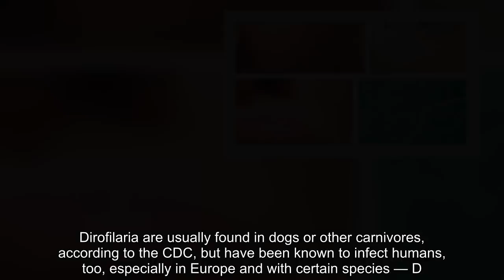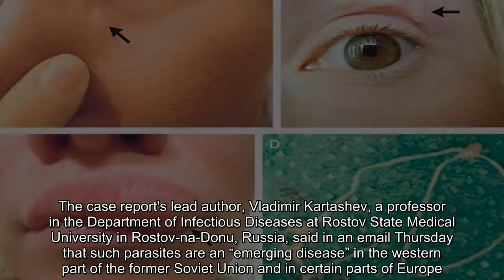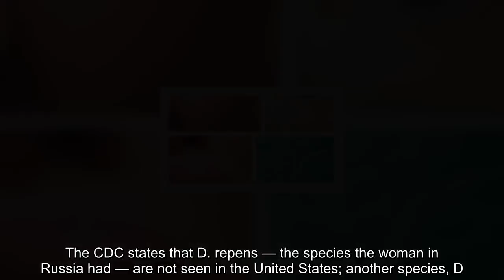The blemishes moving around on her face turned out to be a parasitic worm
Russia, Dirofilaria repens, New England Journal of Medicine, parasite, roundworm, face parasite, worm in face, photos worm parasite, face worm
A parasitic worm, Dirofilaria repens, was living in a 32-year-old woman's face in Russia. (The New England Journal of Medicine )  First, it appeared as a tiny blemish under the eye. But over the next two weeks, the 32-year-old woman watched it move — snapping photos as it formed bumps above her eye before it made its way down into her lip, forcing her mouth to swell. It was a parasite — and it was living inside her face. The case — and shocking images — were published Thursday in a report titled “Migrating Dirofilaria repens” in the New England Journal of Medicine, detailing a case in which a woman from Russia contracted a parasite through a mosquito bite. The report states that the woman, who was not named, started showing symptoms after traveling to a rural area not far from Moscow, where she “recalled being frequently bitten by mosquitoes.” She experienced only occasional itching and burning as the worm slithered under her skin. [Tapeworms are brainless, spineless, gutless parasites — and this scientist loves them] The critter, known as Dirofilaria repens, is a long parasitic roundworm that is spread by mosquitoes, according to the Centers for Disease Control and Prevention. Dirofilaria are usually found in dogs or other carnivores, according to the CDC, but have been known to infect humans, too, especially in Europe and with certain species — D. repens, D. tenuis and D. immitis (better known as heartworm in dogs). How? Thomas Nolan, director of the clinical parasitology laboratory at the University of Pennsylvania School of Veterinary Medicine, said mosquitoes ingest the microfilariae (the parasite's undeveloped embryos), which then travel to the insect's gut and mature into the first-, second- and third-stage larvae. The larvae then make their way into the mosquito's mouth parts and, Nolan said, when the mosquito bites an animal — or a human — they crawl quickly into the bite site. Once in their new host, he said, the larvae mature into adult worms. And that's where things can get weird. According to guidelines from the European Society of Dirofilariosis and Angiostrongylosis (ESDA), Dirofilaria repens infections typically appear in humans near the eyes — “eyelids and under the conjunctiva (in such a case the worm can be easily observed, sometimes actively moving), subcutaneous tissues (nodules) in the chest wall, upper and lower limb, neck and in other body regions” such as the genitals. Occasionally, the parasites can migrate to certain organs, such as the lungs, though it is less common, according to the ESDA guidelines. The case report's lead author, Vladimir Kartashev, a professor in the Department of Infectious Diseases at Rostov State Medical University in Rostov-na-Donu, Russia, said in an email Thursday that such parasites are an “emerging disease” in the western part of the former Soviet Union and in certain parts of Europe. He said that since 1997, there have been more than 4,000 human cases reported in these countries, particular